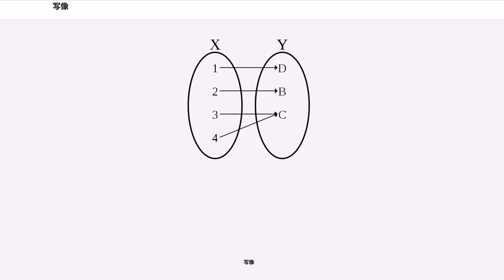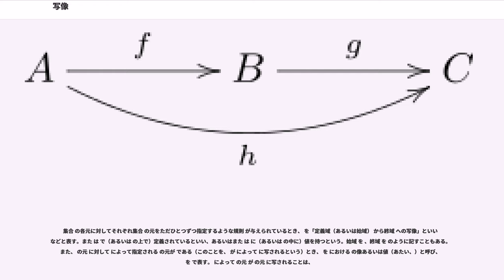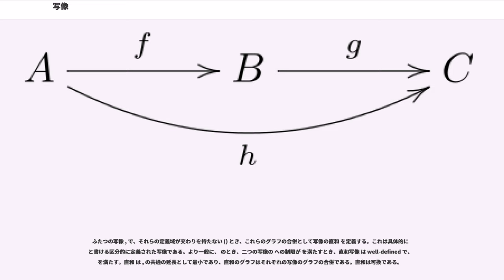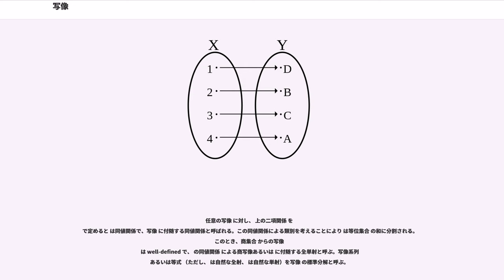写像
写像（しゃぞう、、 ）とは、二つの集合が与えられたときに、一方の集合の各元に対し、他方の集合のただひとつの元を指定して結びつける対応のことである。函数（関数）、変換、作用素、射などが写像の同義語として用いられることもある。

ブルバキに見られるように、写像は集合とともに現代数学の基礎となる道具の一つである。現代的な立場では、「写像」と（一価の）「函数」は論理的におなじ概念を表すものと理解されているが、歴史的には「函数」の語は解析学に出自を持つものであり、一部には必ずしも写像でないものも函数の名の下におなじ範疇に扱われる（多価函数参照）。文献によっては「数の集合（大抵の場合実数体 または複素数体 の部分集合）を終域に持つ写像」をして特に「函数」と呼び、「写像」はより一般の場合に用いる。函数、二項関係、対応の各項も参照のこと。

集合 の各元に対してそれぞれ集合 の元をただひとつずつ指定するような規則 が与えられているとき、 を「定義域（あるいは始域） から終域 への写像」といい
などと表す。また は で（あるいは の上で）定義されているといい、あるいはまた は に（あるいは の中に）値を持つという。始域 を 、終域 を のように記すこともある。また、 の元 に対して によって指定される の元が である（このことを、 が によって に写されるという）とき、 を における の像あるいは値（あたい、）と呼び、 を で表す。 によって の元 が の元 に写されることは、

という記法で表される。。
2つの写像 、 の相等関係について、次が成り立つ：

集合論においては、集合 , の元の順序対からなる集合（すなわち二項関係） が
の二つをみたすとき、 を から への函数と呼び、 で表す。またこのとき、 であることを と書く。この文脈では、 と のグラフ } を同一視し、函数と写像を同じ意味に用いる。
二つの写像 と の相等は、集合として同一であるということ、すなわち
ということであるが、これは（ と の定義域が等しく、かつ）任意の に対して であることと同値である。

一方、圏論の用語との整合性を重んじる文脈では、次のようになる。
集合 , の元の順序対からなる集合（すなわち二項関係） が
の二つをみたすとき、三つ組 をこの関数関係 から定まる から への写像と呼び、 で表す。またこのとき、 であることを と書き、を写像 のグラフと呼ぶ。二つの写像 と の相等は、三つ組としての相等をいう。特に、, がともに から への写像のとき、 と が等しいというのは、この二つの写像のグラフ と とが の集合として同一であるということ、すなわち
ということであるが、これは任意の に対して であることと同値なので、素朴な意味で写像 と が等しいと言ったときと同じ意味となる。

圏論の用語と整合性をとる文脈では、写像の相等を扱う際の、二つの写像が「ともに から への」写像であるという但し書きは重要である。例えば から への写像 と から なる への写像 について、集合として （つまりグラフが一致）でも三つ組としては異なるから、この二つの写像は同一でない。実際、 なる元の対応で定められる二つの写像 と を考えると後者は全射性を持つが前者はそうでない（値域・終域の各項も参照）。

など。これらはどれも、圏論における射の例になっている。（射・函手）

 を集合とする。写像 が の任意の元 に対して をみたすとき、 は定値写像といわれる。 が空でないとき、定値写像とはその像が一元集合となるものである。 が空であるときは、文献によって扱いが異なる。

 を の部分集合とするとき、 によって に写される始域 の元全体からなる集合 を の逆像または原像といい、 で表す。

で定義される。

2つの写像 、 が与えられたとする。そのとき、 の元 に の元 を対応させる から への写像が1つ得られる。その写像を と との合成写像（あるいは積）といい、 （または ）で表す：

写像 、 、 が与えられたとき、
が成り立つ。（なお、写像の合成について交換律は成り立たない。）これらのことから、特に からそれ自身への写像（ 上の変換）全体の集合は恒等写像を単位元とする非可換モノイドをなすことがわかる。

右全域性「 について 」が成り立つとき（つまり値域と終域が一致するとき）、 を から への全射という。

左一意性「 の任意の元 に対して、 ならば 」が成り立つとき、 を単射...